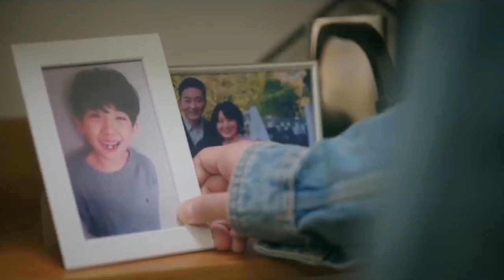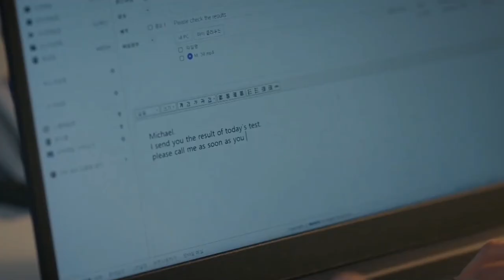Gusto Kita - Ally Gonzales & Kelvin Miranda | Ghost Doctor OST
The official Philippine soundtrack of ‘Ghost Doctor.’

'GUSTO KITA'
Performed by Ally Gonzales & Kelvin Miranda
Composed by Boedi Bachtiar & Snaffu Rigor
Arranged by Bobby Velasco
Produced by Vehnee Saturno
Universal Records Publishing
Video Clips from tvN
Edited by Heart of Asia Happenings